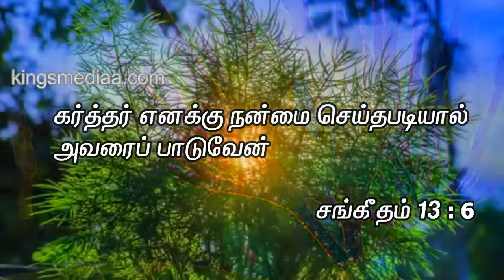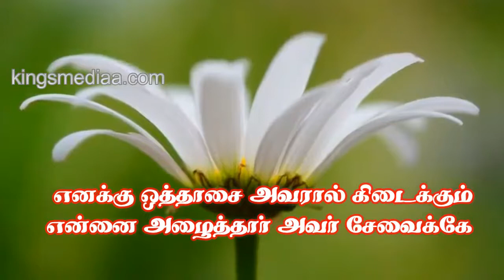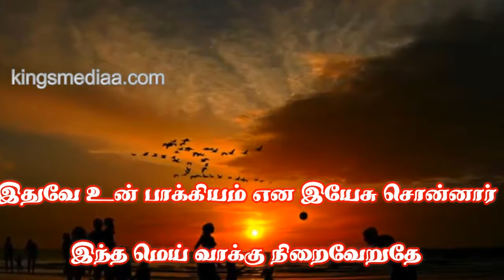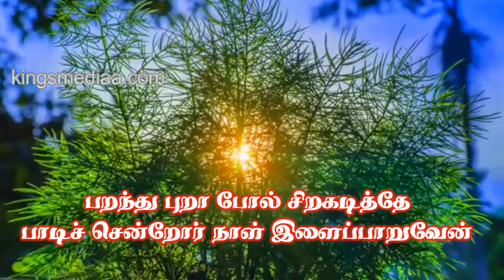காலை நேர இன்ப ஜெப தியானமே | Sister Sarah Navaroji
King's Fellowship Ministries
Kings media TV